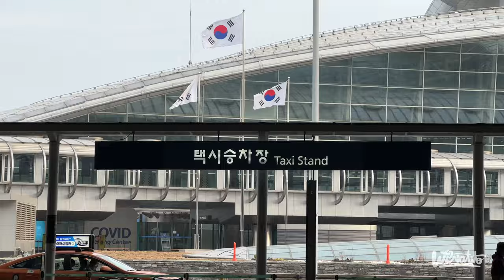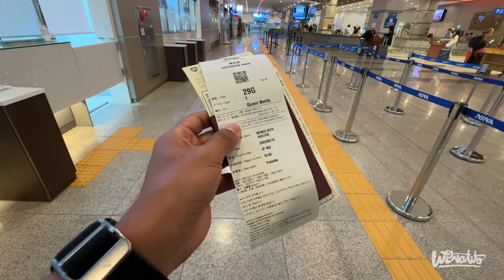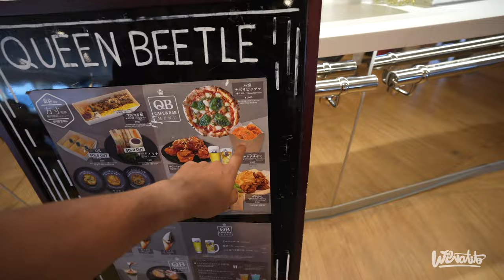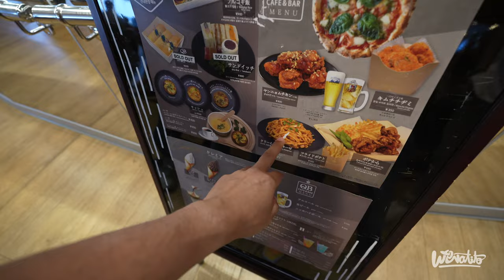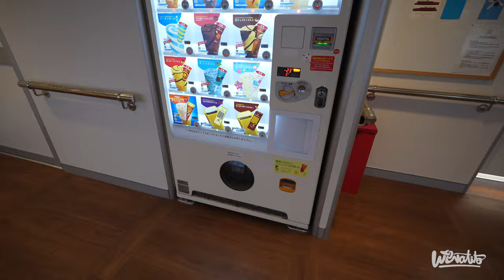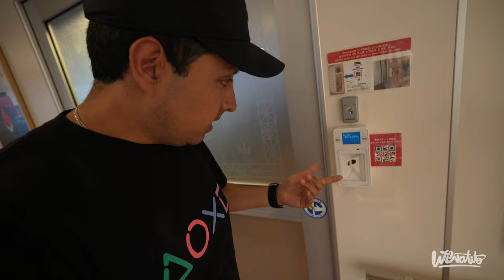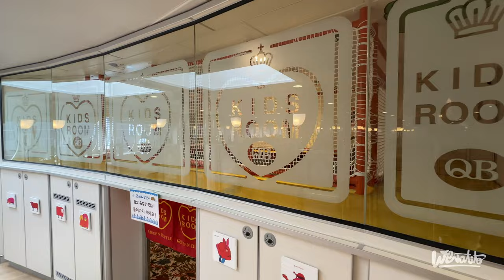🇯🇵 VIAJANDO en EL FERRY MÁS RÁPIDO DEL MUNDO ruta COREA DEL SUR JAPÓN Jet Ferry 'Queen Beetle' ⛴️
¿Sabias que hay una emocionante y económica alternativa para de cruzar desde coreadelsur a japon ?. Bueno, si no lo sabias en este video te muestro todo para que vivas tu también esta tremenda experiencia de viajar en el ferry más rápido del mundo, en una ruta de 220 km. desde la ciudad de busan a fukuoka .

Este viaje fue toda una experiencia por que paso de todo, así que espero que  disfrutes de este travel vlog  y te sirva para tu fututo viaje a COREA DEL SUR o a JAPÓN.

Aquí puedes comprar los tickets de este ferry ⛴️🇯🇵